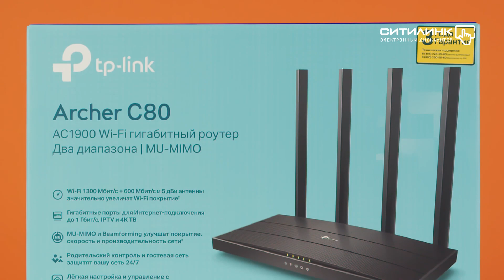Обзор Wi-Fi роутера TP-LINK Archer C80 | Ситилинк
Товар: [#1383152]